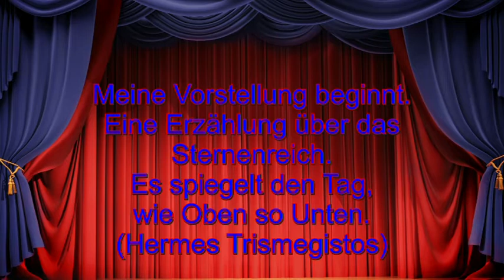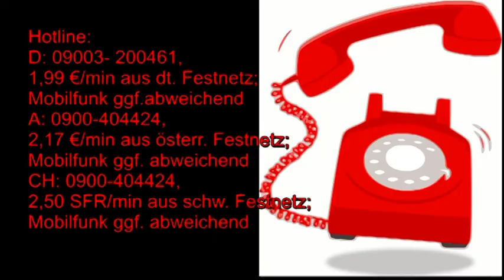Märchenhafte Astrologie: 30.08.2019 mit Beschreibung der astrologischen Quellen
Hotline:
Meine 5 Kanäle:
Venezianisches Liebesorakel
Orientalisches Liebesorakel
Meisterin des Kartenlegens
Nofretete's Offenbarungen
Fernöstliches Liebesorakel
Bild: Shutterstock: Elena Schweitzer/Aga es/Larissa Kulik/Maciej Es/muskocabas/umnola/Yuliya Koshchiy